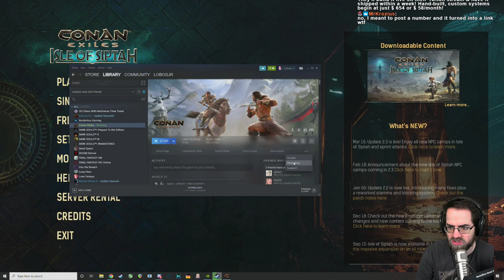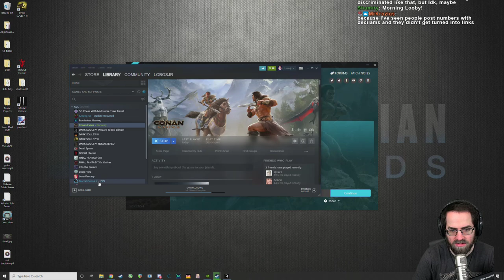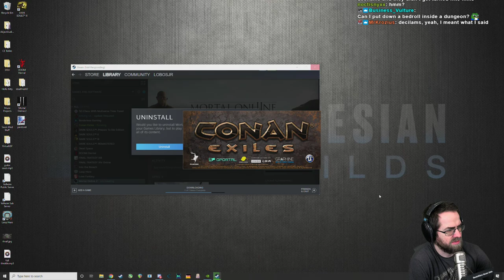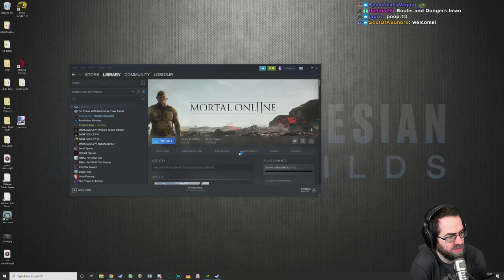Conan Exiles Casual Playthrough (Pt. 2)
Establishing base 2 in the west and getting iron and more going!